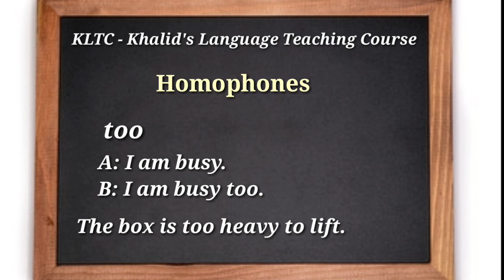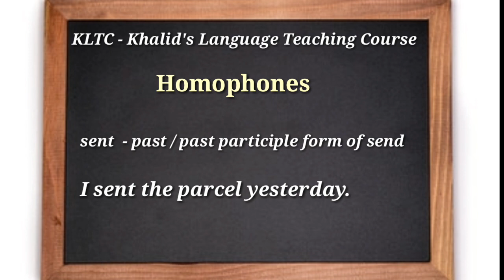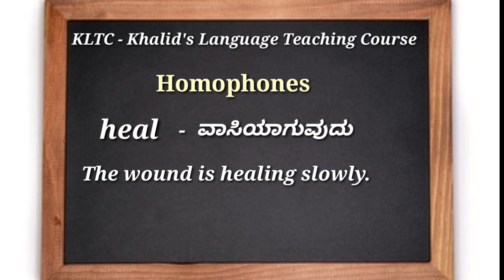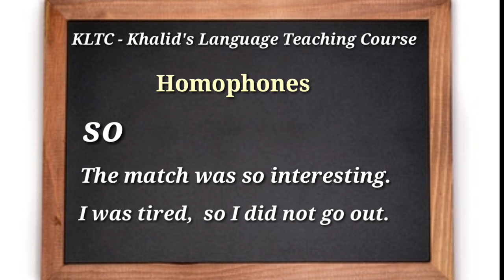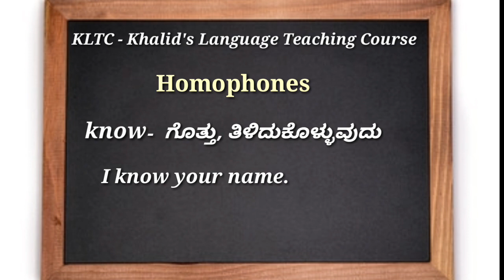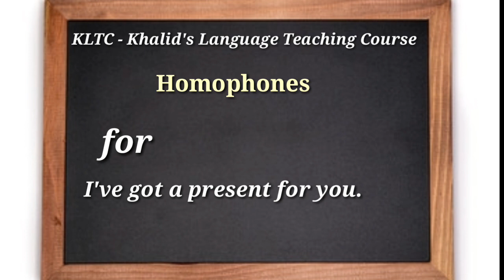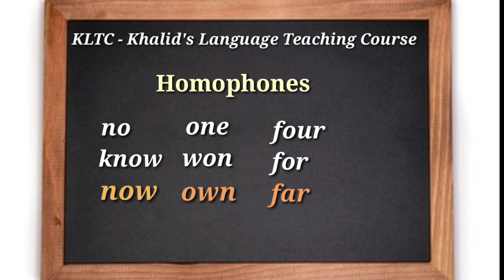KLTC - 2,3 ಮತ್ತು 4 ಪದಗಳ Homophones ಬಗ್ಗೆ ತಿಳಿದುಕೊಳ್ಳಿರಿ.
Homophones with 2, 3, and 4 words through explanation in Kannada